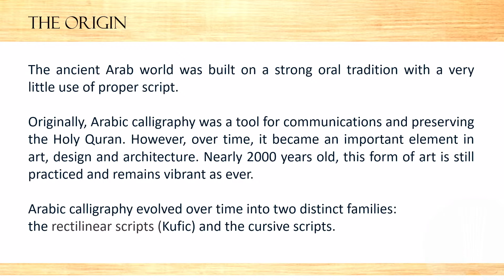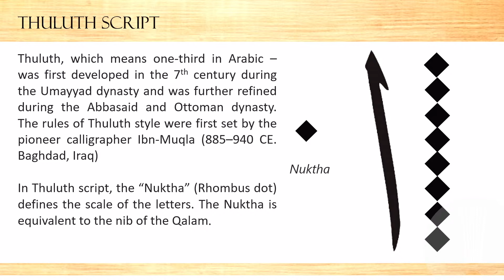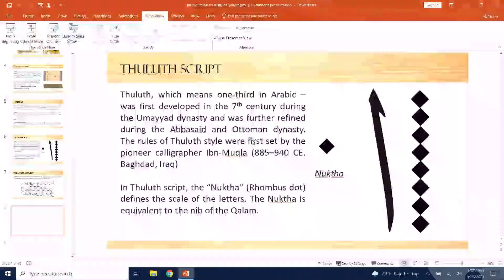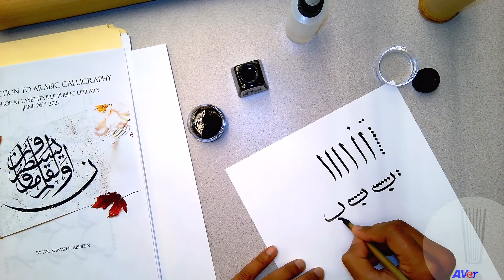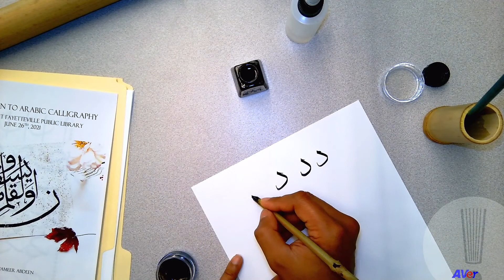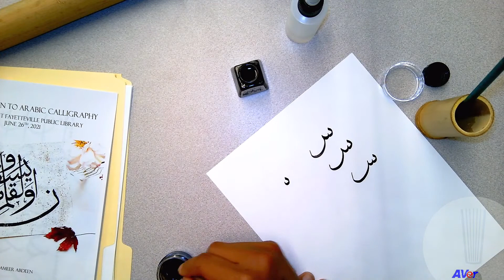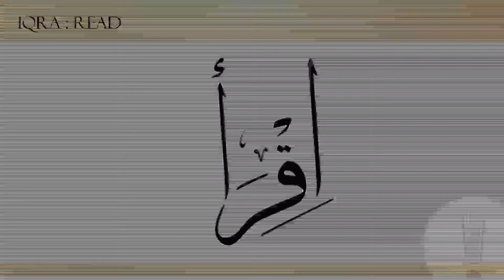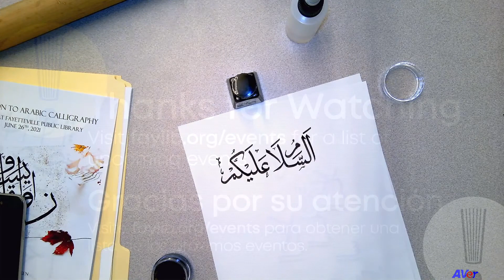Arabic Calligraphy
Join artist Shameer Abdeen in this beginner’s Arabic calligraphy class. The class aims to cover the basics of Arabic Calligraphy giving an opportunity for the participants to experience a glimpse of this age-old art form.

Dr. Shameer Abdeen is a recent PhD graduate from the department of Physics University of Arkansas. His area of expertise is in the field of Astrophysics where he searches for observational evidence concerning theories on the origin and the nature of galaxy structures.

He was born and raised in the beautiful island paradise of Sri Lanka. Art is something he enjoys doing during his leisure time and he loves experimenting with different art forms and media. He is interested in bringing back the rich old heritage of Islamic Art, the elegance of the geometrically precise Islamic patterns and the beautiful Arabic Calligraphy to a modern-day context.